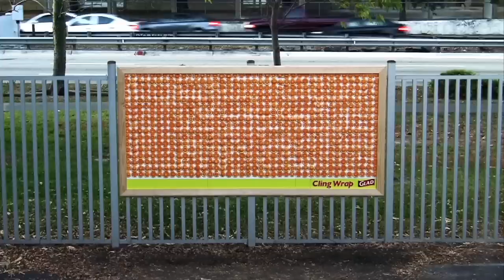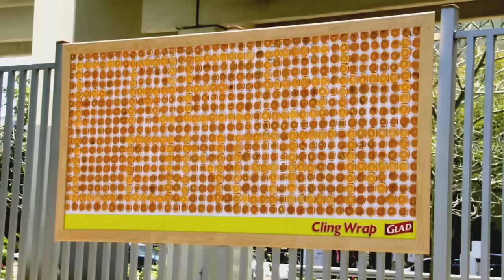Glad® Cling Wrap "Fresh vs. Rotten" Outdoor Billboard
A billboard made with real fruit - 680 orange slices - some wrapped, some unwrapped. After a week in the hot and sticky outdoors, the message was revealed: Glad® Cling Wrap keeps food FRESH LONGER.